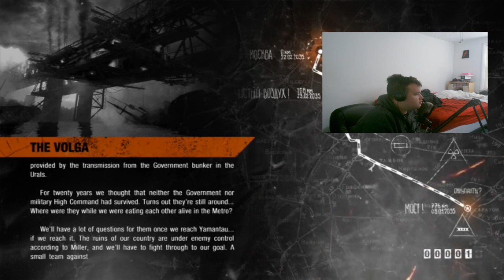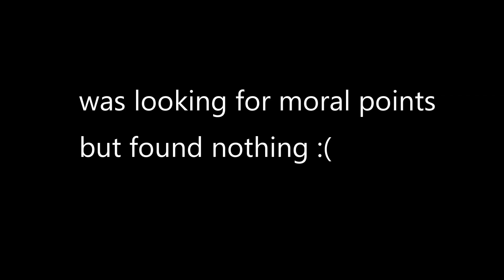THE NEW ADVENTURE BEGINS (Metro exodus #2)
one of these days this game or another is gonna give me a heart attack